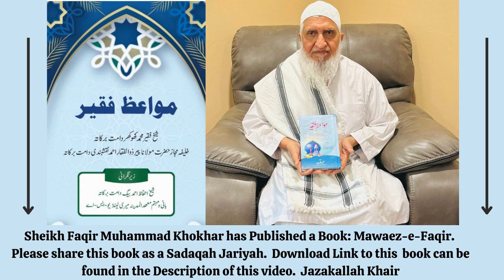(Urdu)- Al-WALI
Urdu Al Hadi,Urdu Al Muqsit,Urdu Al-Wali,Urdu Al Mani,Urdu-Al-Nafi,Urdu Al Rasheed,Urdu-Al-Khabir,Urdu Ar-Rafi,Urdu Al-Latif,Urdu Al-Wasi,Al Mubdi,Urdu Al-Aleem,Urdu-Al-Ghafoor,Urdu-Al-Hafiz,Urdu-Al-Muhyi,Urdu Al-Hameed,Urdu Al-Wadood,Urdu Al-Shakur,Urdu Al Mueed,(Urdu)-Al-Fattah, (Urdu)-Al-Qadir,Al-Zahir (Urdu)-(Urdu)-Allah SWT, (Urdu)-Aurat Ke Bare Galat Famey, (Urdu)-Al Mutakabbir,(Urdu)-Ik Dayati Ka Sawaal, (Urdu)-Al Raqeeb, (Eng)- Hajj Jummah Khutbah (Urdu)-Panch Tabka Main Begar, (Urdu)-Al Quddus, (Urdu)-Deen Main Zada Bareeqia Ne Kal Ne Chaya Hai, (Urdu)- Al Ghaffar,(Urdu)- Al Bari, (Urdu)-Al Rahman (Urdu) Khamad Ya Biwi Se Rast Pe Ne Hee hai,Eng- Quran-e-Kareem Jummah Khutbah Kashmir Center, Urdu-Dil Ke Beemari Betareen Elaj, Urdu- Shifaa Aata Karna Wali Ashya Wali Sefaat.  Urdu Wudu Ka Chaand Fazail Aur Barkaat,Urdu Niyaato Ka Daromidar,Urdu Maaf Karna Bohot Bara Sifat Hai,Urdu Sila Rahme Ke Sifaat Bare Ik Baat, Eng 15th Shabaan Ki Fazeelat Jumah Khutbah Kashmir Islamic Center, Urdu Gussa, Urdu Maseeboto Se Njahat,
Urdu Ik Betarein Nareen Aulaad Or Rizq Tangi Ke Liya Ik Nuska,  Urdu Panch Cheezo Mohabaat Ko Paanch Cheezo Ko Balede Gi, Urdu Shuheyda Ki Iksam,(Urdu)- Razail Borre Sifaat Se Bachne
(Urdu)- Agar Ap Apne Aulaad Deen Daar Banaachaate Hai(Urdu)- Surah Alaa Khas Fazeelat Arz Hai(Urdu)- Munafaqeen Ke Lya Alaamete Hain, (Urdu) Har Kisme Ka Hajat(Urdu)- Jab Gham Yaad Aye Ye Pare(Urdu)- Zameen Aur Aasman Kunjia Kya Hai(Eng)- Isra Wal Meraaj Masjid Al Falah Jumah Khutbah, (Urdu)- Chand Ik Naseehatein,(Urdu) Biwi Main Chaar SifaatEng)-Purification of the soul Jumah Khutbah Islamic center Rahway,  (Urdu)-Sabse Bara Nemat, (Urdu)- Shaitan Ke Chaand Chaalakiya, Tazkia-e-Nafs,(Urdu)- Shaitaan Ke Chaand Maakaria(Urdu)- Hasad Aur Dushman Ke Shar se, Urdu Tamam Zarooriya Ko Poora Kerne Ka Nuskha, Eng How Khatemah Bil Emman Jumah Khutbah Masjid Al Falah(Urdu)- Chand Ik Mujarab Nuskha Ko Bimaari Ke Liya, Urdu, Ik Khas Wazifa (Urdu)- Nikaah Munasib Rishta Ke Liya Ik Nuska,(Eng)- Love Of Allah SWT Jumah Khutbah Mashid Al Falah, (Urdu)- Ik Bohot Keemete Baat Suneleya,(Urdu)- Angoote Pane Ke Adaab